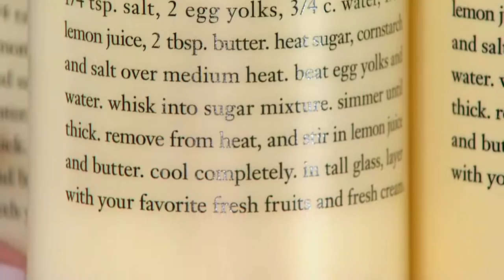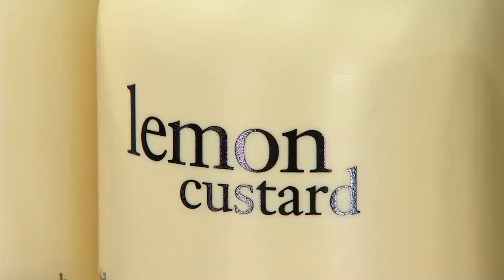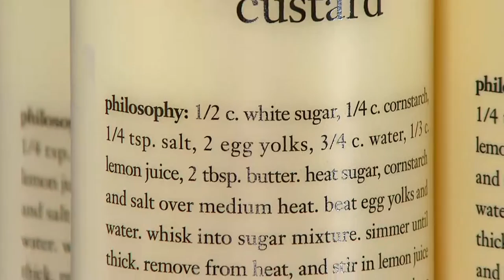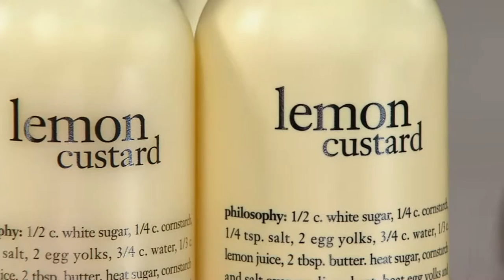philosophy super-size shower gel & body lotion duo on QVC